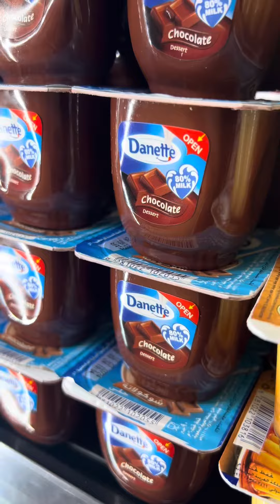Homemade chocolate Danette Pudding